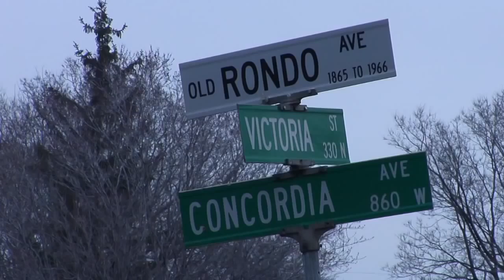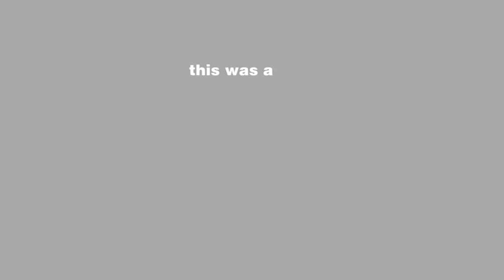2010 Transitions "Sharing Community Stories"